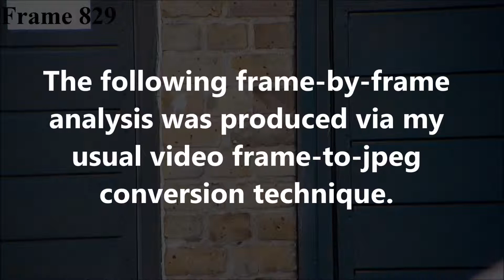What The Heck is This? Part 2 October 19th 2018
This frame-by-frame analysis shows the transit of yet another mysterious ghostlike object.  The original video was shot in 1080i, at a rate of 59.94 fields per second.   That video was directly de-interlaced to jpeg format, at a rate of 29.97 frames per second.